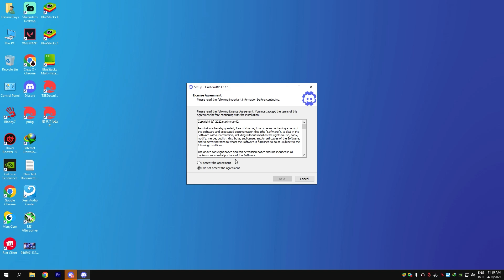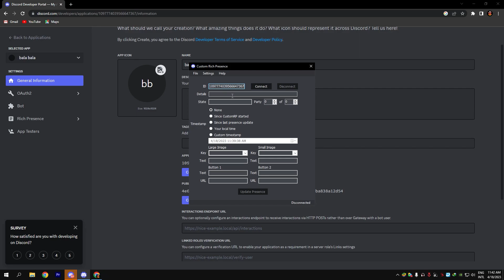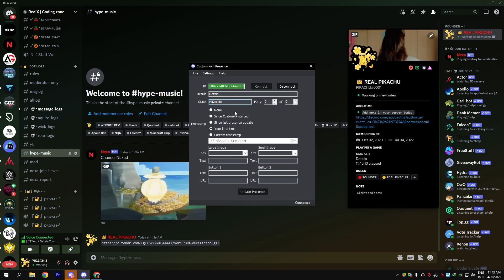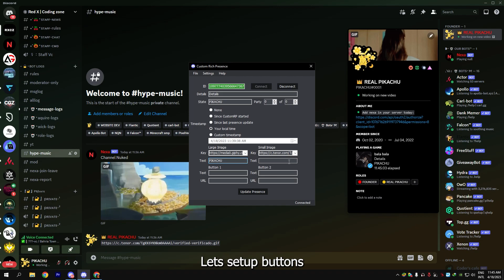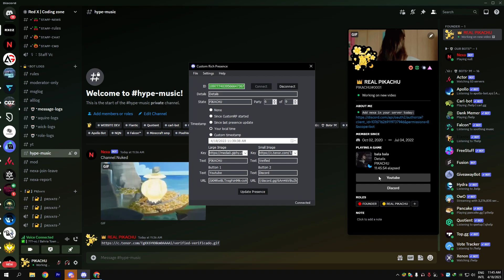How to get an ANIMATED Discord Rich Presence!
LINKS